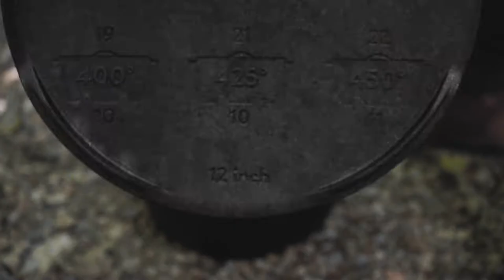All About the Barebones Dutch Ovens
Stack and store your Dutch Oven Classic easily with its extra wide base. The newly designed lid with flat bottom surface provides an additional option for cooking when turned upside-down.

Comes in 10" and 12".